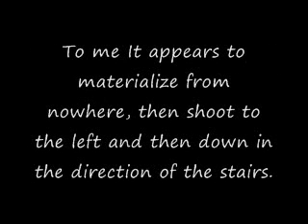Window Room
unattended recording from our DVR system, I know the quality isnt the greatest I will upload a clearer version soon.